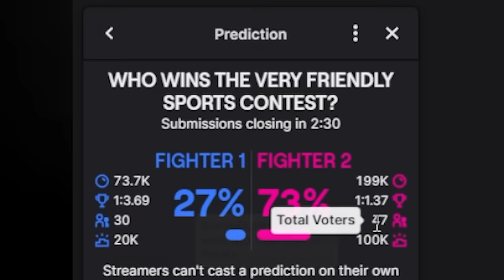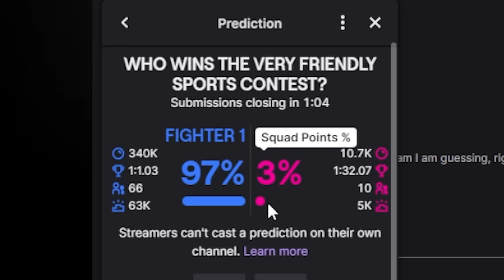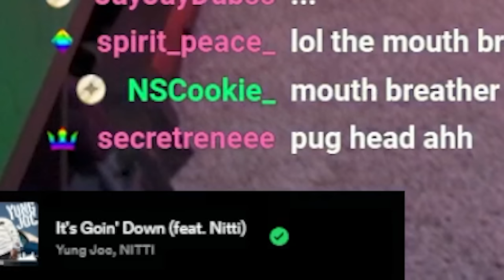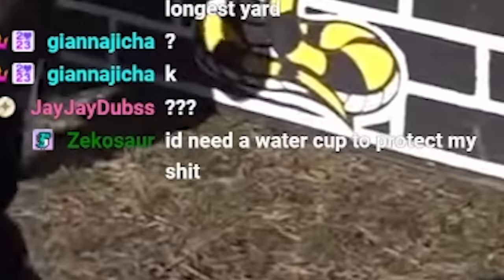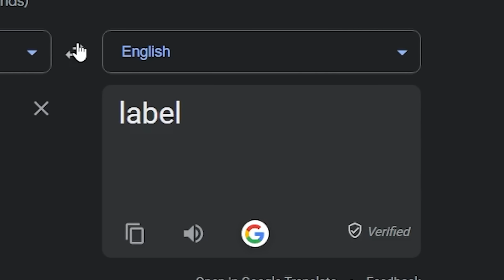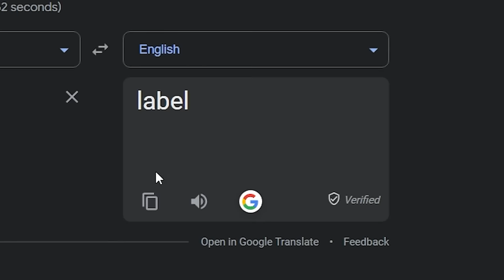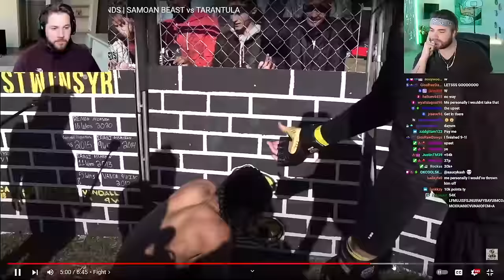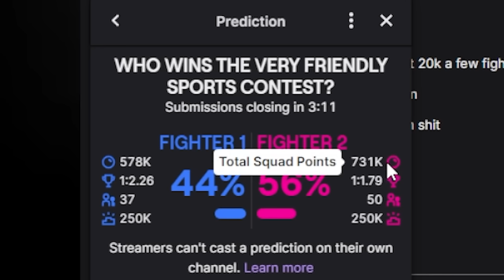KingWoolz Reacts to CRAZY STREETBEEF FIGHTS w/ Mike!! (INSANE)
STREETBEEFS! LET'S WORK!